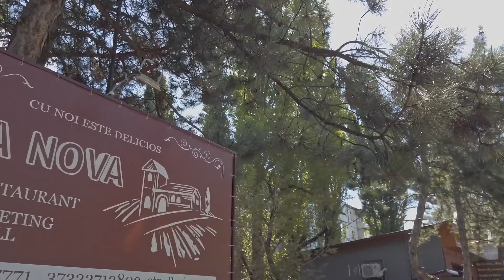Кишинев сегодня, 28/08/2020, Ул Невская, Paris, "Бар 777" у Степы и почта 2051, Буюканы